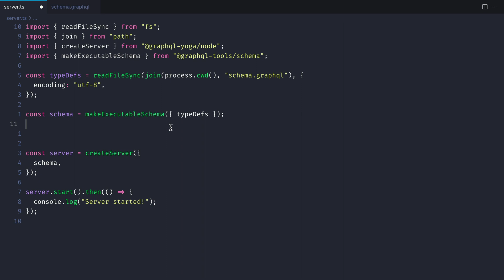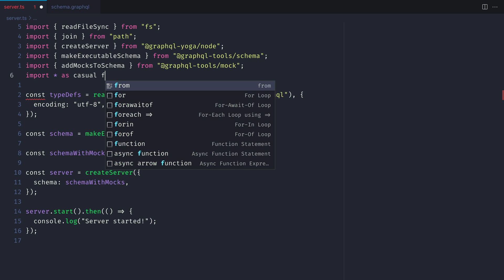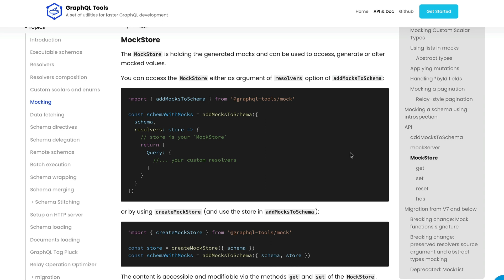GraphQL Schema Mocking with GraphQL Tools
Build faster frontends with mocking. Enable frontend teams to focus on building functionality and UI without waiting for the backend implementation.